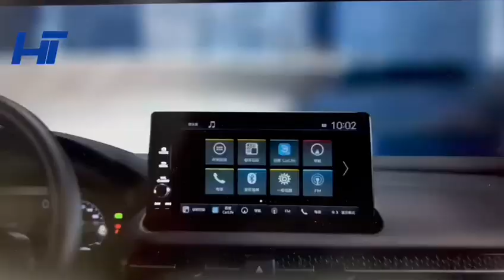Wholesale Pric Electric Auto Car Z-RV Compact SUV, Auto Car, Electric Vehicle